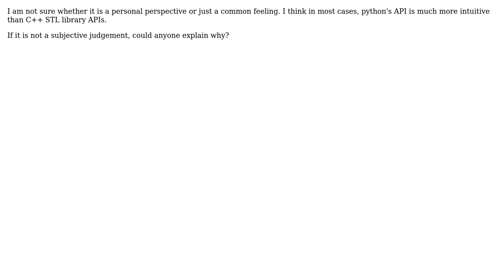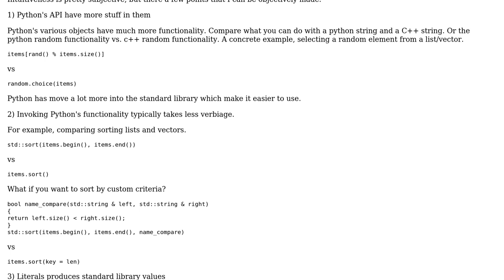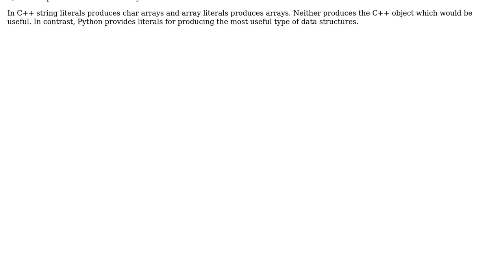Software Engineering: Why python library APIs are more intutive than C++ STL library APIs?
With thanks & praise to God, and with thanks to the many people who have made this project possible! | Content (except music & images) licensed under CC BY-SA | Music | Images & others | With thanks to user xiao user Winston Ewert user Matthieu M. user han user Demian Brecht and the Stack Exchange Network Trademarks are property of their respective owners. You are responsible for your own actions.